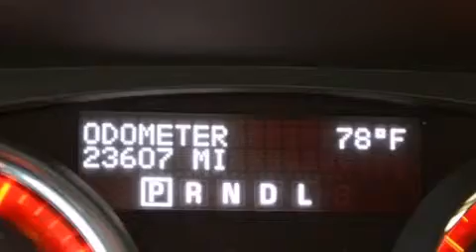Pre-Owned 2012 GMC Acadia Fort Lauderdale FL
Haz clic aquí para ver el precio Hemos tenido el honor de servir a la zona de Lake Worth fl , le prometemos que su experiencia superará sus expectativas ! Year : 2012 Make : GMC Model : Acadia Engine : Motor con 6-Cil de 3.6L Trans . : Transmisión Automática de 6 Velocidades Millaje : 23,595 Stock : 58209 Offleaseonly.com 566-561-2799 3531 Lake Worth Rd Lake Worth , fl 33461